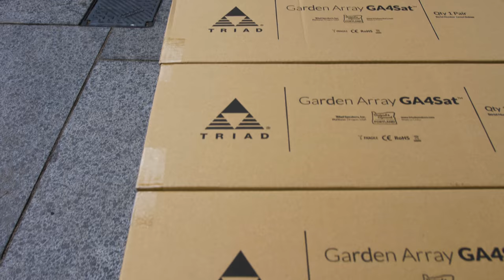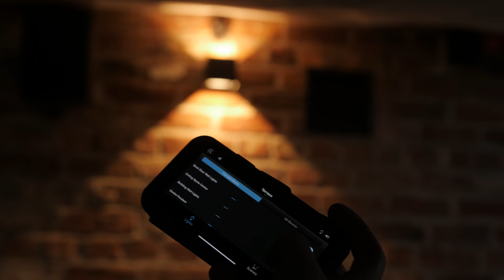Art of Smart - Outdoor Triad Satellite Speaker Install in Wilmslow, Cheshire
Installation of 8 Triad satellite speakers and a buried sub in Wilmslow Cheshire. Also included other work done on the property including lighting control to the new terrace a Dalby Atmos media room with a custom length and veneer Triad sound bar. Also a 2.1 set up to the existing future automation motorised TV using Triad Monitor Speakers and a Triad flex sub.

00:00 - Intro
00:09 - Digging area for speakers
00:21 - Triad Speakers unboxing
00:34 - Cable running
00:57 - AV Rack Installation
01:17 - Control4 App Testing
01:24 - Wi-fi Access Points
01:42 - Inside sound system
01:55 - Outro